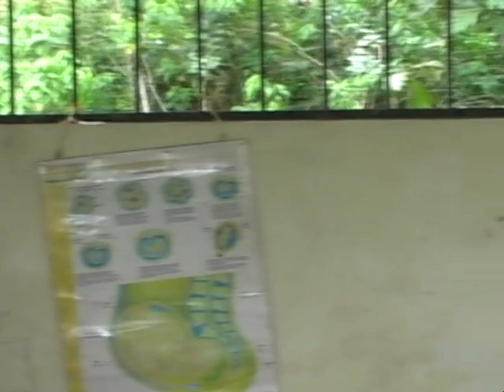Cofan Expedition 2008 Zabalo - Ecuador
An expedition to Eastern Ecuador constructs a water supply system, provides medical and dental aid and helps a Cofan Amerindian village to set up an Eco-Tourist centre. Supported by Just a Drop and the Scientific Exploration Society, the project is coordinated with the Cofan Foundation.